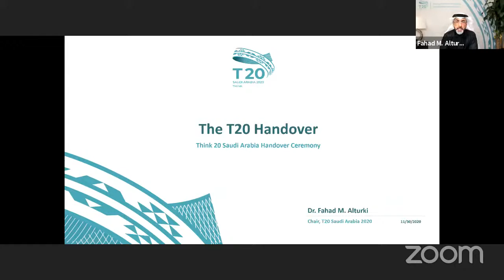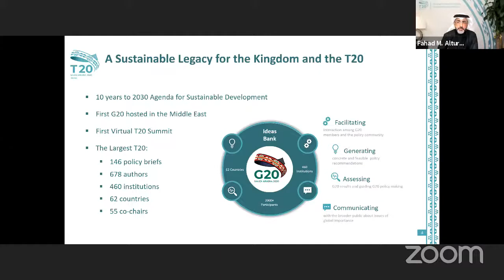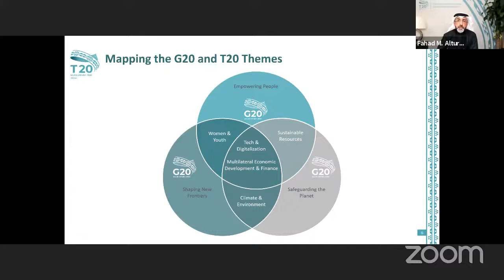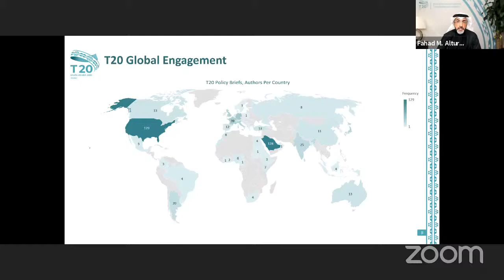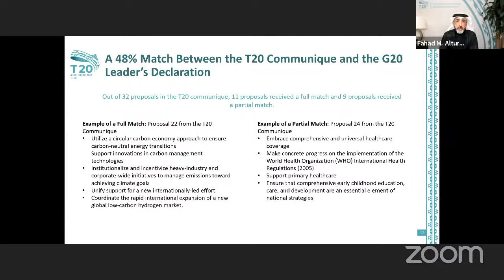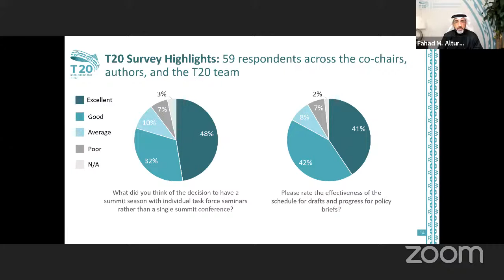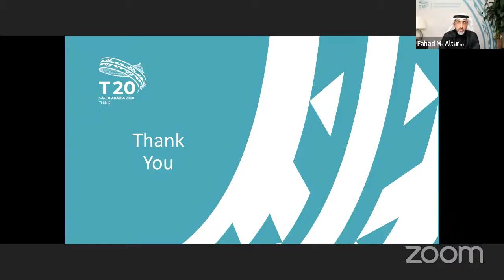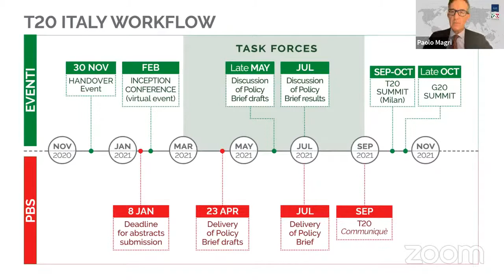From Saudi Arabia to Italy. G20 & T20 priorities for (another) crucial year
The Covid-19 emergency has compounded longstanding global challenges for the multilateral system. From climate change to digital transformation, from international trade to growth and social cohesion, these are testing times for multilateralism. As the Saudi G20 presidency passes the torch to the Italian presidency, the leading think tanks worldwide will come together once more under the Think20 (T20), the official G20 engagement group which provides policy recommendations to the G20 political leaders.  On the occasion of the handover from the Chair of the T20 Saudi Arabia to the Chair of T20 Italy, some key questions will drive the debate: what are the lessons learned from past presidencies? What are the challenges and priorities of the G20/T20 Italy? And what to expect in (another) crucial year for multilateralism?